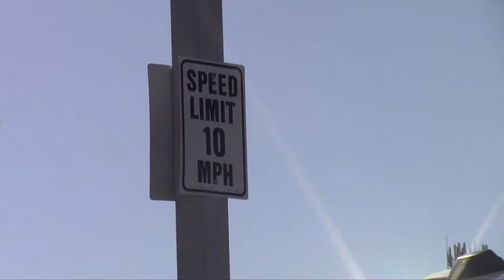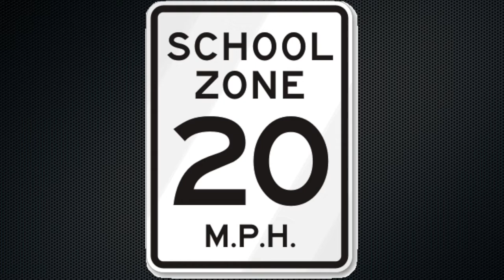8-28-19 SVTV Daily News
Anchor: Ali
Story: Speed Limits Around School